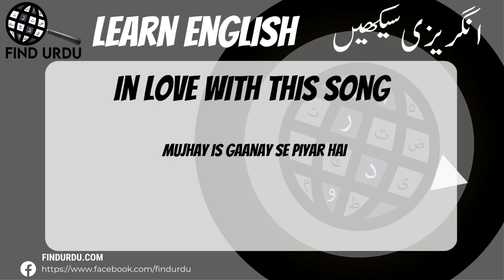In Love With This Song Meaning in Urdu/Hindi || In Love With This Song Ka Kia Matlab Hota Hai?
Speak English with Kids Sentences with Urdu Translation. English to Urdu Translation Sentences to speak English with kids.